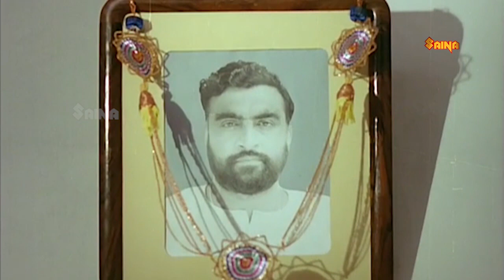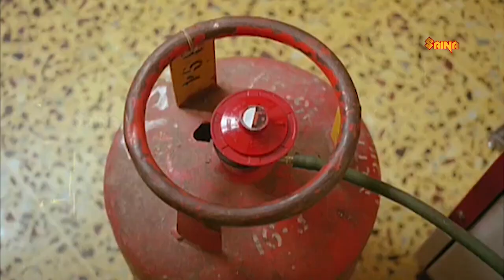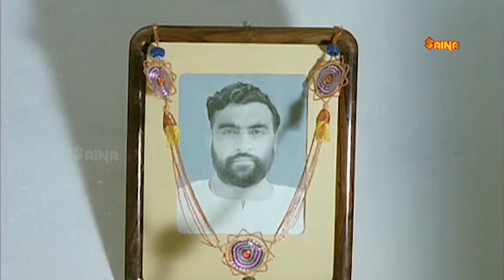"ഫൈവ് സ്റ്റാർ ഭക്ഷണത്തിനിടയിൽ ഒരു ഹോംലി മീൽസ് " | Jayaram | Jagathy